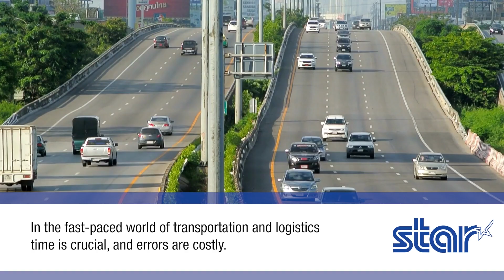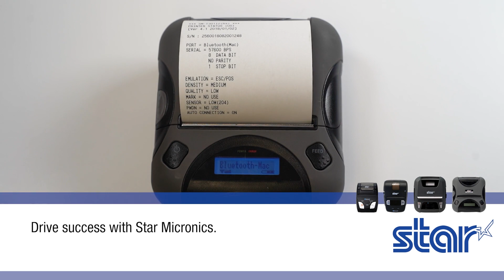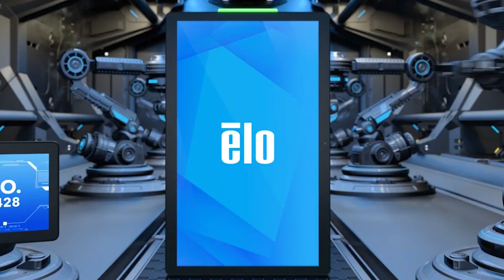Overcoming Strains on the Supply Chain with Honeywell and Samsung | DC/POS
Ingram Micro Category Acceleration Executive Arthur Miller converses with Honeywell Solutions Manager Mark Dessommes and Samsung Senior Business Development Leader John Dittig.

The trio cover emerging trends built to overcome the issues logistics and retail face today. This includes warehouse solutions, private 5G networks and ways your business can prepare for the demand.